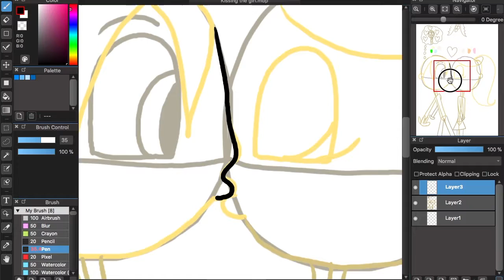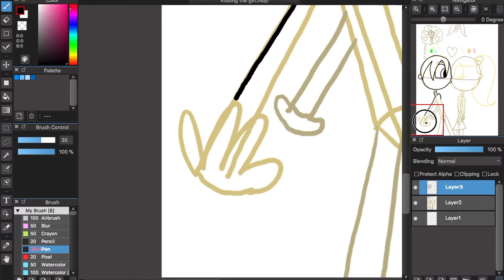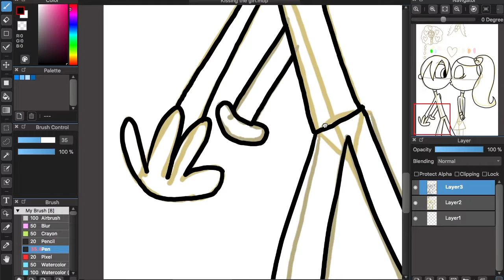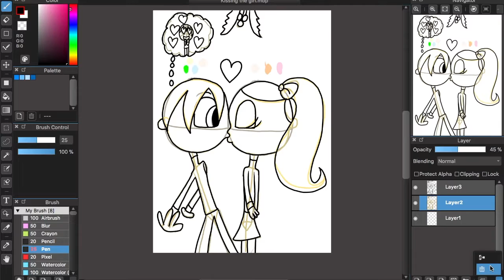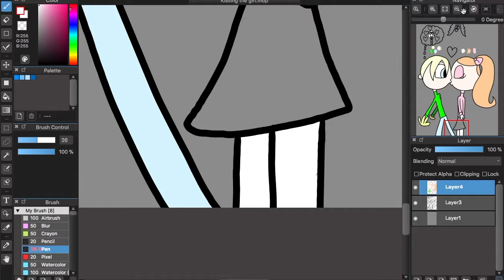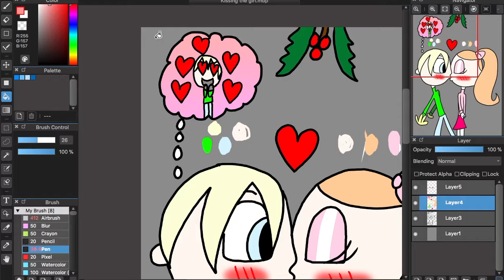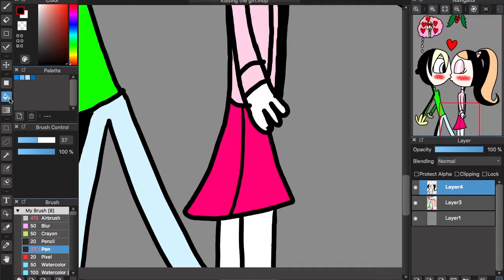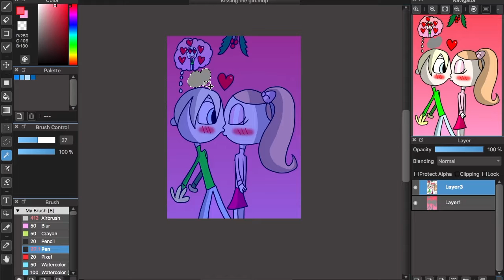Kiss by Sakura From The Mistletoe (OC) Speedpaint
Verman got kiss by Sakura from a mistletoe.They look so cute together.Oh yeah,this my other oc,Verman Yellowten and also Sakura's boyfriend.

Verman and Sakura Belongs to me

Recording:Screen Recorder X

Artsoftware:MediBang Paint Pro

Artool: XP-Pen Artist 10s